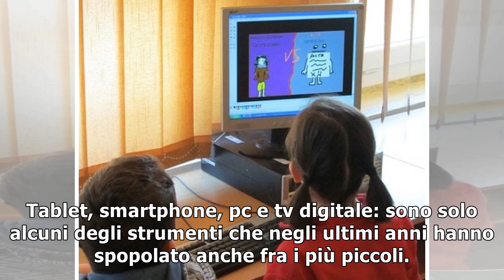Tablet: istruzioni per l'uso dei piccolissimi